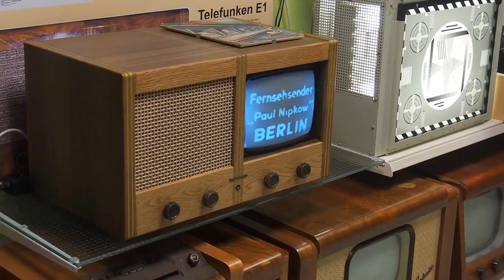MILK IS WHITE. NA?